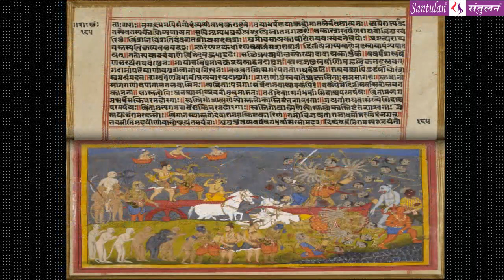Bhadrayu || શ્રીમદ્દ ભાગવત:કથા-દ્રષ્ટાંત-રહસ્ય || : 118 - audio